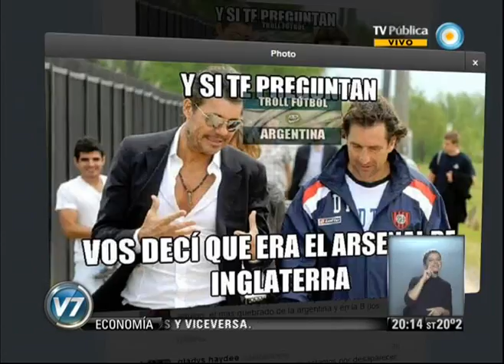Visión 7: Arsenal campeón de la Copa Argentina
Columna de Deportes de Pablo Tiburzi. Arsenal obtuvo la Copa Argentina y se clasificó a la Libertadores 2014. El equipo de Alfaro goleó por 3 a 0 a San Lorenzo, en Catamarca, con tantos de Aguirre en el primer tiempo, y de Echeverría y Zelaya en el segundo. Piatti, del "azulgrana", se hizo expulsar. La Copa Argentina "une al país", dijo el director del torneo. Alex Ganly, que se mostró muy contento por el desarrollo de la competencia que consagró a Arsenal y remarco que "es un torneo federal que lo puede ganar cualquier equipo", el cual da un cupo para la Copa Libertadores 2014. Emitido por Visión 7, noticiero de la TV Pública argentina, el jueves 17 de octubre de 2013.